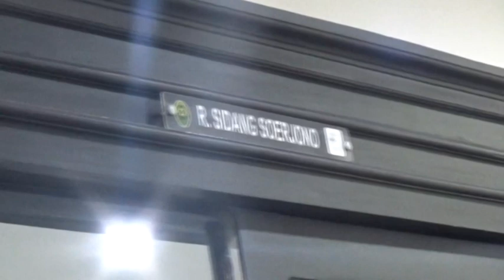11 Terdakwa Divonis Lebih Ringan dari Tuntutan